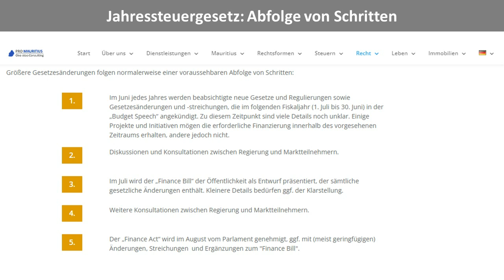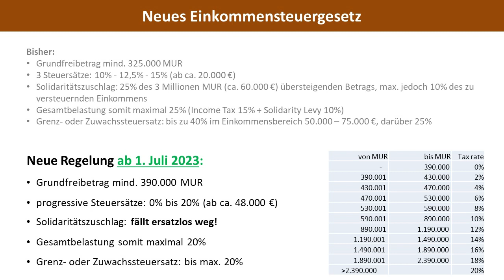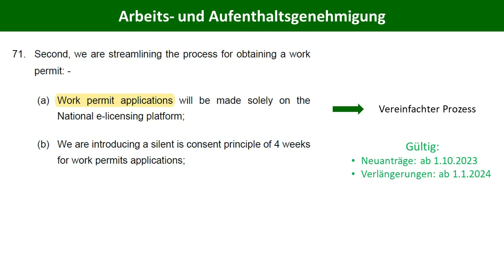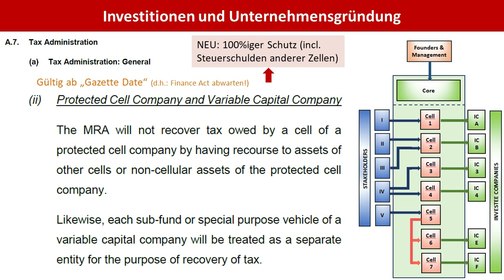Mauritius: Neues Steuergesetz – Update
Die diesjährige Budget Speech, die traditionell im Juni das Jahressteuergesetz für das kommende Fiskaljahr vorstellt, kam mit einem echten Hammer: Das Einkommensteuergesetz wird progressiv gestaltet, und die ungeliebte Solidaritätsabgabe wird wieder abgeschafft.
Welche von den vorgeschlagenen Änderungen sind in den Gesetzentwurf tatsächlich eingeflossen? Und ab wann sollen diese gelten?